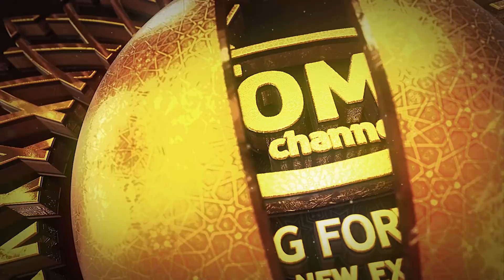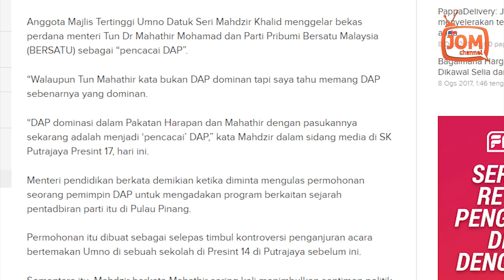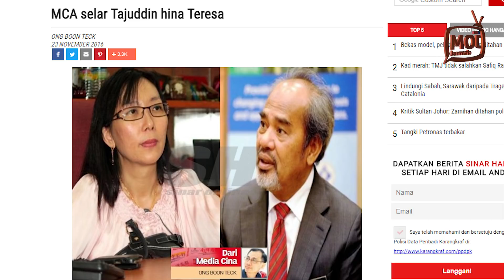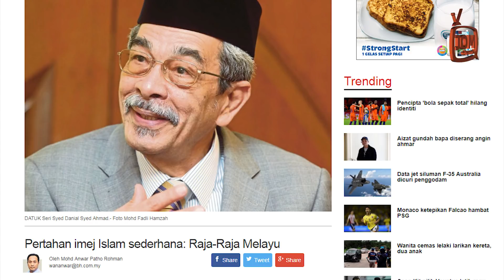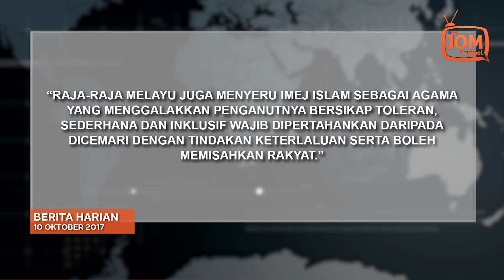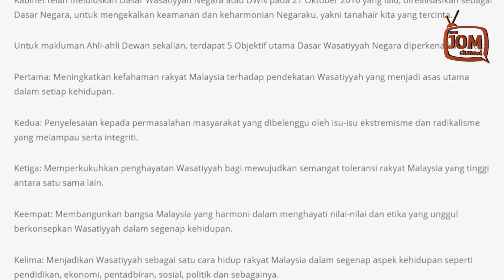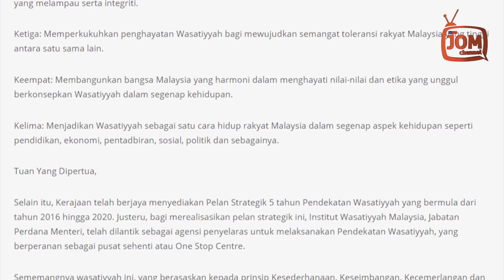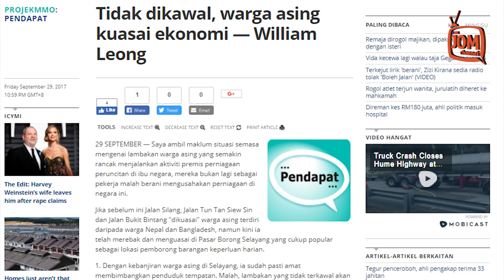RENTASAN BERITA #134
INTIPATI RENTASAN BERITA #134

1. UMNO SERANG TUN MAHATHIR UNTUK BUNUH PAKATAN HARAPAN
2. EKTREMISME PETANDA KEGAGALAN WASATIYYAH UMNO
3. 100% PEKERJA ASING, DASAR KERA DI HUTAN DISUSUI
4. MENGHASUT BENCI BUKAN ISLAM, TINDAKAN KPN WAJAR